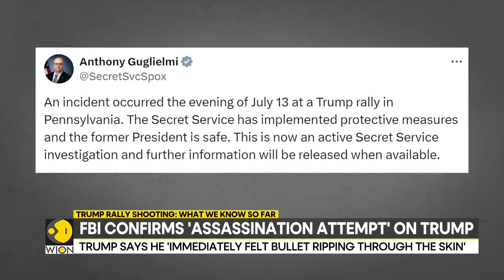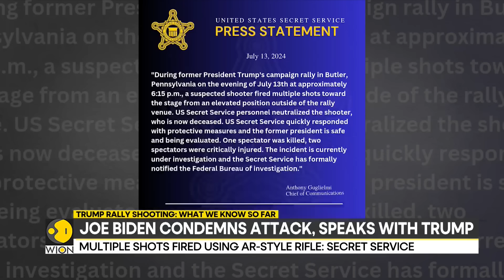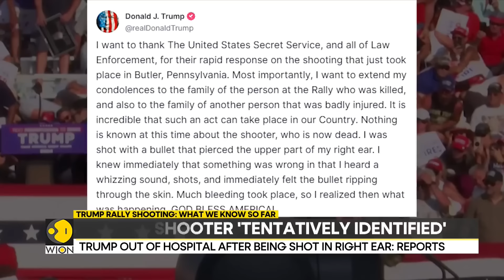Trump rally shooting: FBI confirms 'assassination attempt' on Trump | Latest News | WION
Former US President Donald Trump was rushed off stage after a series of gunshots were fired at his campaign rally in Butler, Pennsylvania today. Watch to know more.